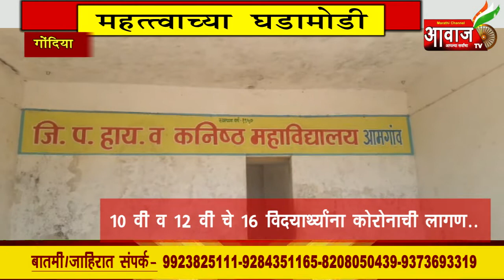Aawaj Tv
गोंदिया | १० वी व १२ वी चे 16 विद्यार्थ्यांना कोरोनाची लागण